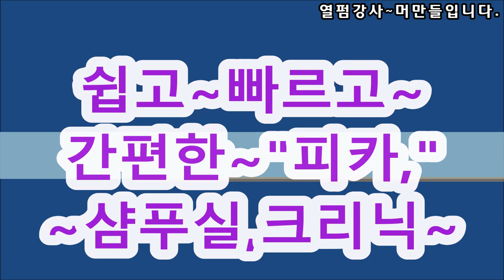[탈색모발~ 아이롱펌, (부천특강)~★★내머리~제발~ 파마 좀 해 주세요!!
★이런 모발도 파마 할 수 있나요??
★내머리~제발~ 파마 좀,,, 한번~ 해 주세요!!
★머만들의~"미친연화법"
★건강모발,빠른연화~.~
★S컬+방향성말기+피카아이롱/덮개아이롱펌~.~
★제가,,요즘~pH9.5펌제,,, C1의 "미친연화법"은~할수 있어요~.~
★너무 재밌어요~.~손상모발도,,,강곱슬용, C1으로 연화하면~
모발이 ~ 녹지 않고,,, 연화가 너무~쉬워요!!~.~
*피카는~
아이롱펌~열펌,,,이제!!~어렵지 않아요!!~
※머만들강사1:1원데이특강으로~재밌는 아이롱펌,열펌을 만나 보세요!!~
머만들~아이롱펌 1:1원데이특강상담환영~~^^
ㆍ
ㅡㅡㅡㅡㅡㅡㅡㅡㅡㅡㅡㅡㅡㅡㅡㅡㅡㅡㅡㅡㅡㅡㅡㅡ
※유튜브ㅡ"피카아이롱펌"~검색
ㆍ
피카아이롱펌~영상